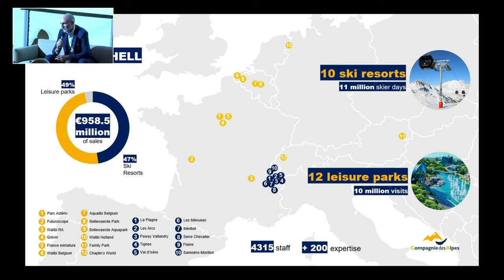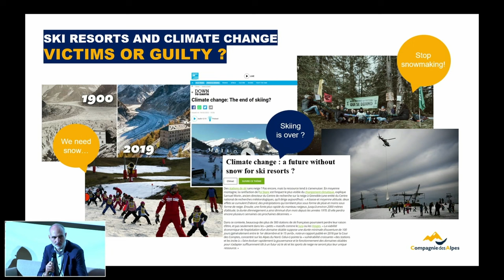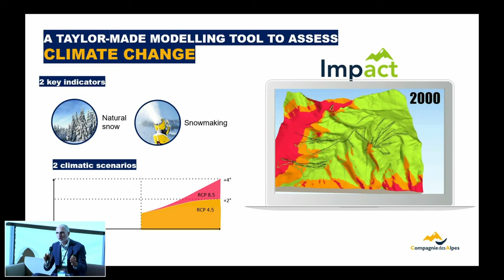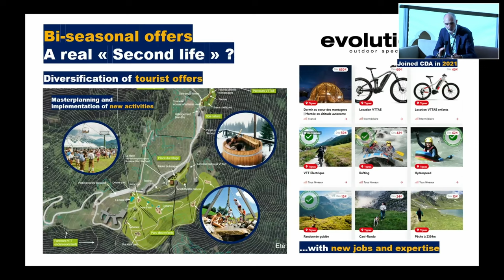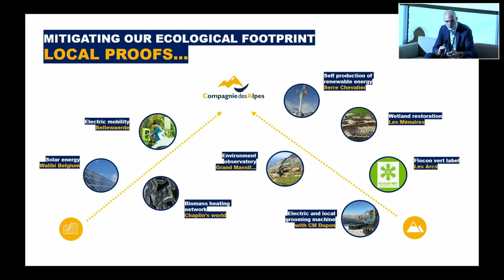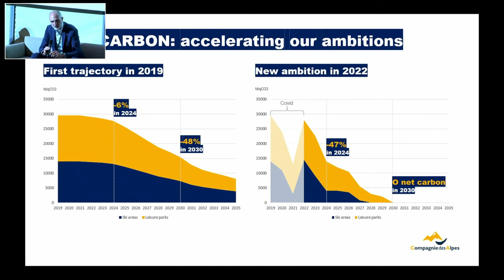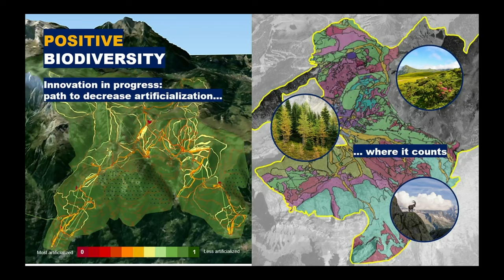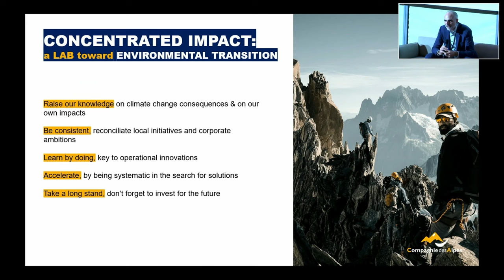Concentrated Impact | A World for Travel 2022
Ski resorts, manmade snow, leisure parks -concentrated impact on the environment – how one of the most famous groups for these resort types is addressing sustainability.

Loïc Bonhoure, COO, Compagnie des Alpes
Discussion with Rajan Datar, Travel Host, BBC